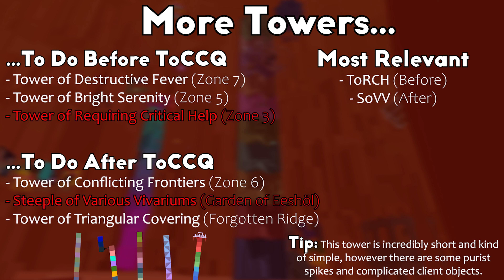Tower of Close Cut Quandaries (ToCCQ) - JToH Time-Lost Clockwork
Tower of Close Cut Quandaries is the easier temporary tower of this month's challenges. It's extremely short, being one of the shortest towers in the entire game. The tower is very fast paced and features some interesting and original mechanics. The frame looks pretty cool as well, and you shouldn't have too much trouble beating this one. Enjoy the video!

➽  Timestamps
•  Lobby: 0:00
•  Introduction: 0:28
•  Floor 1: 1:25
•  Floor 2: 1:42
•  Floor 3: 1:59
•  Floor 4: 2:27
•  Floor 5: 2:48
•  Floor 6: 3:13
•  Floor 7: 3:50
•  Floor 8: 4:12
•  Floor 9: 4:47
•  Floor 10: 5:03
•  Winroom: 5:48
•  Outro: 6:35

• Introduction: FLOOR BABA - NO FEAR OF DEATH (External)
• Floor 1-2: FLOOR BABA - WIGGLECORE (External)
• Floor 3-4: FLOOR BABA - WHIRLWIND (External)
• Floor 5-6: FLOOR BABA - DIRT BIRD (External)
• Floor 7-8: FLOOR BABA - TUBE SPILL'T (External)

None of the music in this video is owned by me, and I do not claim so.

Your name could be here too along with tons of other perks! Press the Join button for more information.